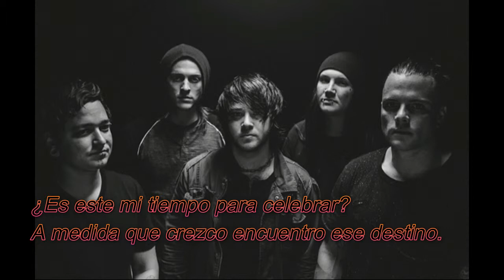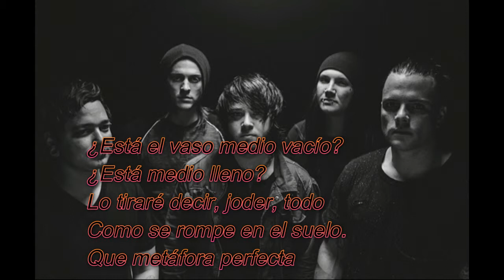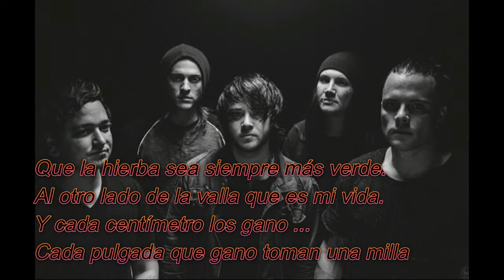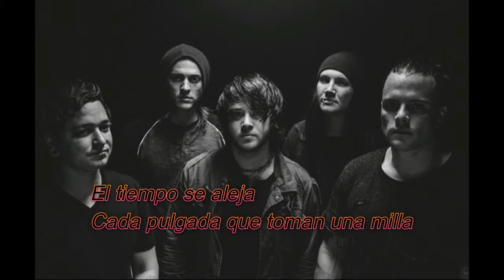famous last words Broken glass sub español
Wake up I breathe in
This west coast heat and
The morning's calling me
Is this where I'm meant to be?
It's always feeling
Like I'm against the current
I get high from the rush
Will it ever be enough?

Is this it my time to celebrate?
As I grow I find that fate
Isn't what I thought it'd be
Every step's another journey

Time slips away
The future's inevitable
It always seems
That the grass is always greener
On the other side of the fence that is my life
And every inch I gain they…
Every inch I gain they take a mile

The buzz it comes down
And the real world comes out
And it haunts me in my dreams
It's why I can never fucking sleep

Is the glass half empty?
Is it half full?
I'll throw it down say fuck it all
As it shatters on the floor
What a perfect metaphor

Time slips away
The future's inevitable
It always seems

I need it more!

Time slips away
The future's inevitable
It always seems

Time slips away
Every inch they take a mile